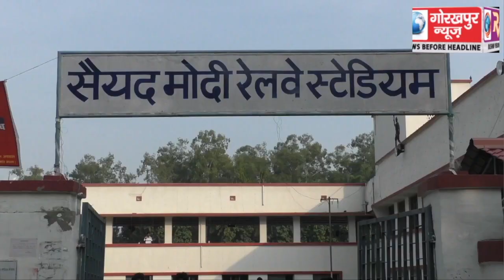58वीं लक्ष्य वरिष्ठ उत्तर प्रदेश स्टेट बास्केटबॉल महिला और पुरुष चैंम्पियनशिप में, गोरखपुर के पुरुष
58वीं लक्ष्य वरिष्ठ उत्तर प्रदेश स्टेट बास्केटबॉल महिला और पुरुष चैंम्पियनशिप में, गोरखपुर के पुरुष और बनारस की महिलाओं ने दर्ज की जीत